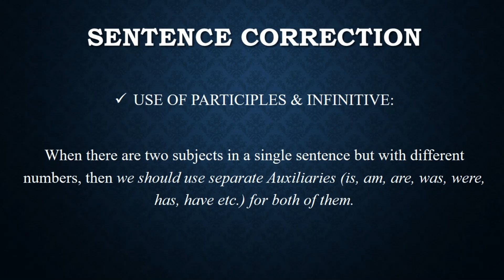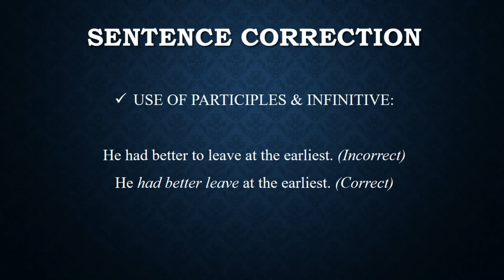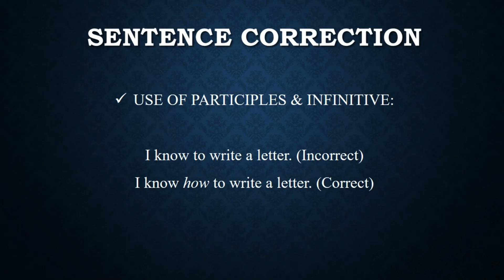𝙎𝙚𝙣𝙩𝙚𝙣𝙘𝙚 𝘾𝙤𝙧𝙧𝙚𝙘𝙩𝙞𝙤𝙣 𝙡 𝙀𝙣𝙜𝙡𝙞𝙨𝙝 𝙡 𝙎𝙖𝙢𝙞 𝙐𝙡𝙡𝙖𝙝 𝙍𝙖𝙛𝙞𝙦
Master the Art of Writing Correct Sentences: A Step-by-Step Guide
Are you tired of second-guessing your sentence structure and grammar? Do you want to become a confident writer who effortlessly crafts clear and error-free sentences? Look no further! In this comprehensive video, we will take you on a journey to master the art of writing correct sentences.

Whether you're a student, a professional, or simply someone who wants to improve their writing skills, this video is packed with valuable insights and practical tips to help you achieve your goal. We will cover the fundamental rules of grammar and sentence construction, empowering you to express yourself with precision and eloquence.

Join us as we dive deep into the intricacies of sentence correction. Our expert instructor will guide you through each step, breaking down complex concepts into simple and understandable explanations. From subject-verb agreement to proper punctuation, you'll learn the essential techniques to ensure your sentences are grammatically flawless.

Highlights of the video:

Understanding sentence structure: Explore the components of a sentence, including subjects, verbs, objects, and modifiers. Learn how to identify sentence fragments and run-on sentences, and discover techniques for correcting them.
Grammar rules made easy: Unravel the mysteries of grammar as we demystify common stumbling blocks. Master verb tenses, pronoun usage, adjectives vs. adverbs, and other key grammatical concepts that can transform your writing.

Punctuation perfection: Gain confidence in using punctuation marks correctly. From commas and semicolons to apostrophes and quotation marks, we'll clarify their roles and provide examples that will sharpen your punctuation skills.

Common errors to avoid: Uncover the most frequent mistakes that writers make and learn how to steer clear of them. Through real-world examples, you'll be equipped to spot and rectify issues such as subject-verb disagreement, double negatives, and misplaced modifiers.

Exercises and practice: Reinforce your learning with interactive exercises and quizzes designed to solidify your understanding. You'll have the opportunity to apply the lessons learned and receive feedback to help you grow as a writer.

Whether you're preparing for an exam, writing a professional document, or simply aiming to enhance your writing prowess, this video is an invaluable resource. Transform your sentences from awkward to articulate and watch your writing flourish. Don't miss out on this opportunity to unlock your full writing potential!
So, what are you waiting for? Click play and embark on your journey to writing correct and captivating sentences.

⭐_At One Click_⭐
❂▬▬▬๑۩۞۩๑▬▬▬❂
❂▬▬▬๑۩۞۩๑▬▬▬❂
❂▬▬▬๑۩۞۩๑▬▬▬❂
❂▬▬▬๑۩۞۩๑▬▬▬❂
❂▬▬▬๑۩۞۩๑▬▬▬❂
📌_Facebook:_